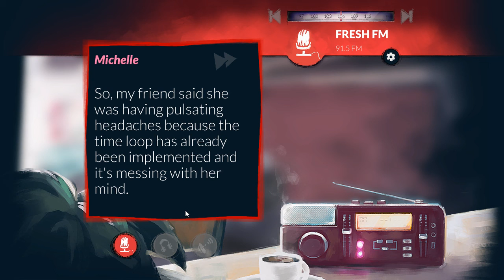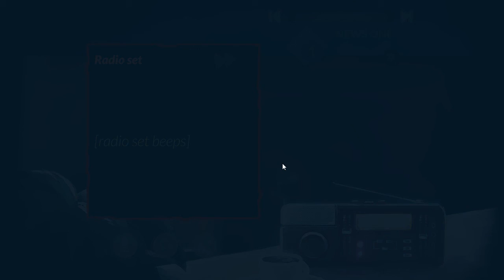Alt-Frequencies Let's Play #1